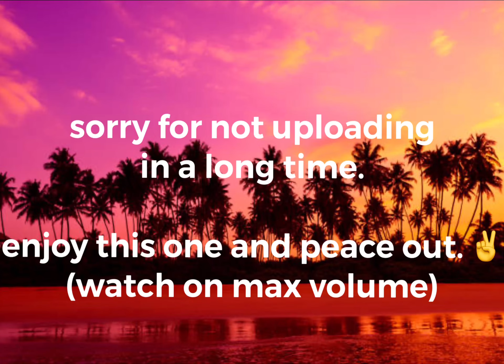We Were PINNED… (Apex Legends Mobile Highlights #1)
back again,
lucid’s back, lucid’s back (dun dun dun)

wassup guys, I’m back after around 5 or 6 months!
this video features highlights from my recent apex legends mobile gameplay.
we WERE pinned…

apex legends mobile id: lucid24k
Fortnite id: Lucid on Android
Codm id: lucid24k.